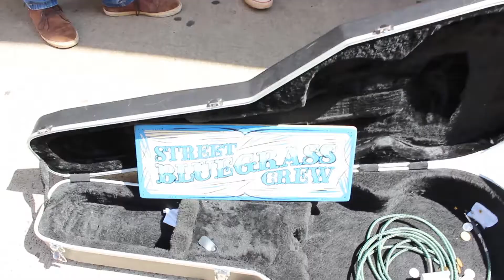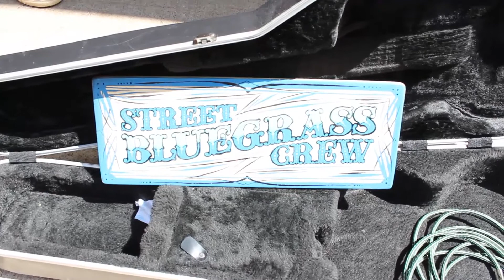Banda Street Blue Grass Crew, faz show no Calçadão de Londrina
A banda Street Blue Grass Crew,com sua mistura de country music, folk, e um pouco de jazz, se apresenta nas ruas. O contrabaixo acústico, um banjo, violino a tábua de lavar (washboard) chamam a atenção de quem passa.